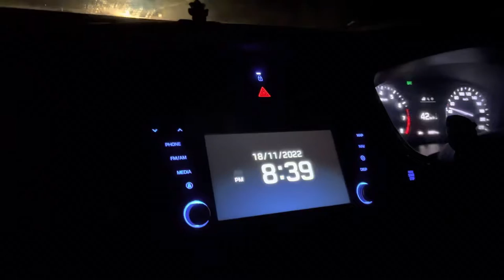Best Market for buying home decor|Banjara Market